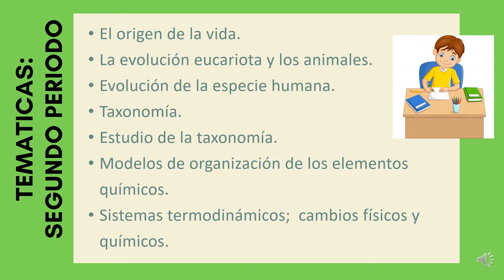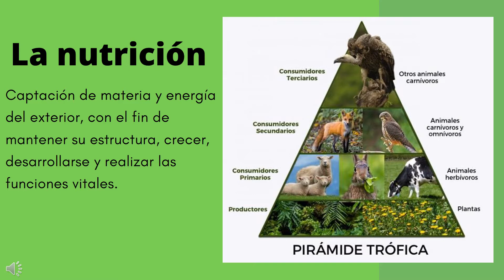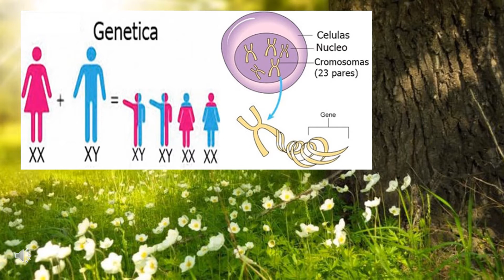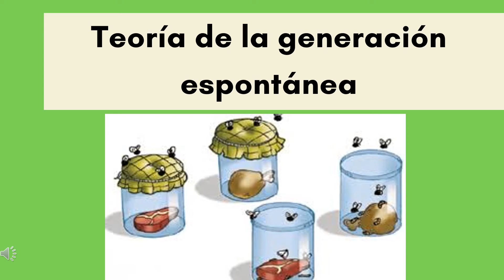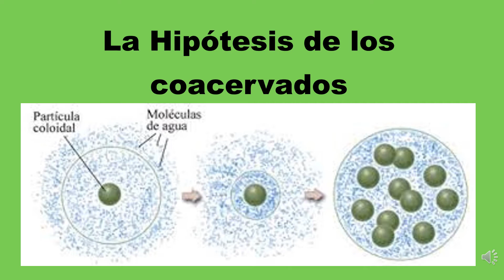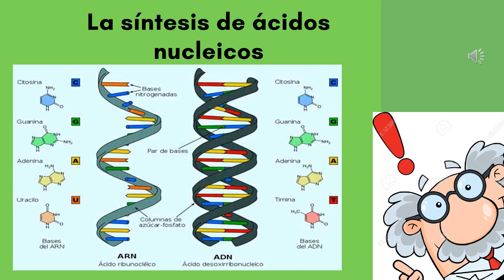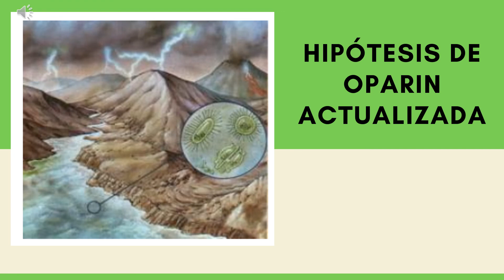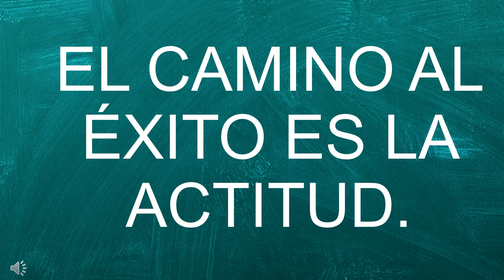Clase 1 Ciencias Naturales 9° SEM 11